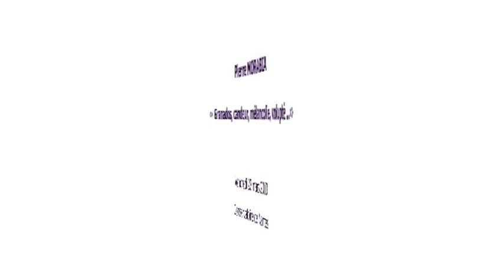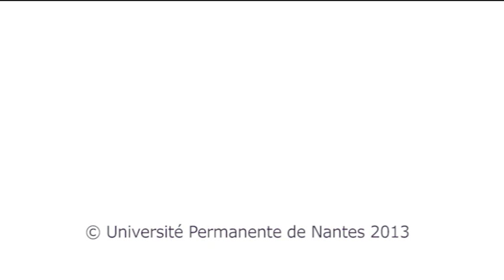Pierre Morabia : Enrique Granados, Escenas románticas, Mazurka